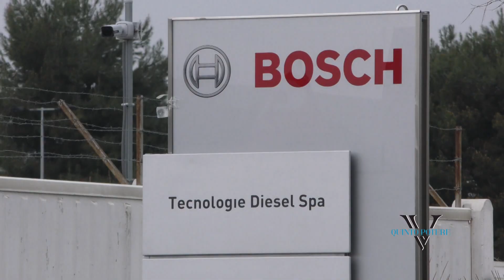Crisi Bosch, Bavaro (SI): "Follia. Ingegneri di Bari progettano sistemi da far produrre in Germania"